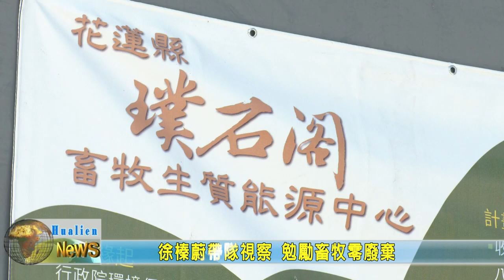20210316 03 徐榛蔚帶隊視察 勉勵畜牧零廢棄